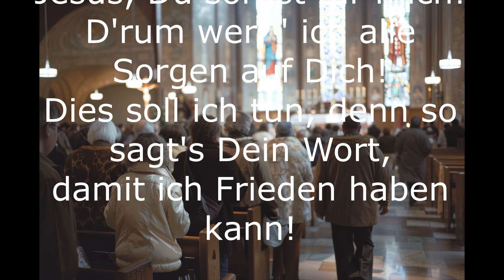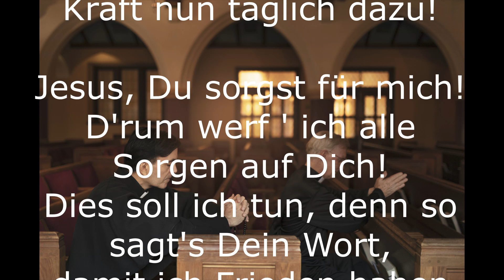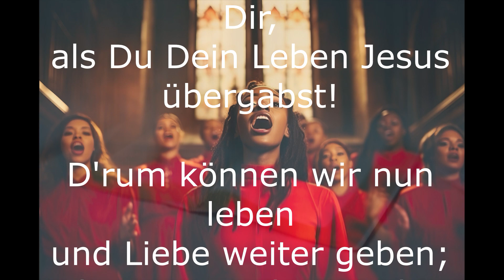Jesus, du sorgst für mich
Gesang: Dieter Schröder (Hamburg)
Text:  Dieter Schröder (Hamburg)